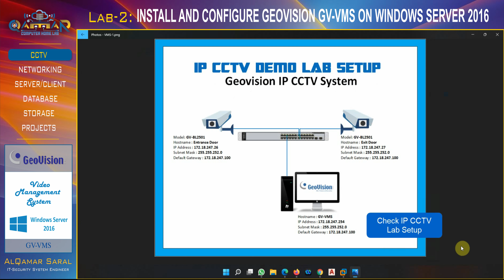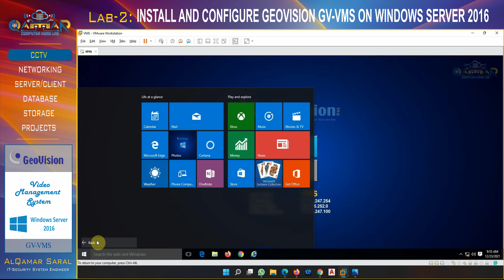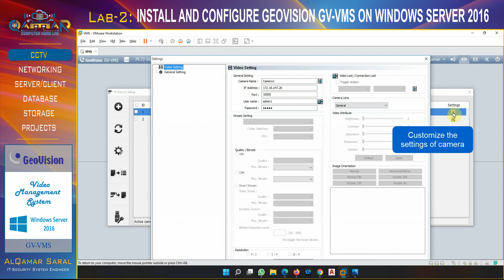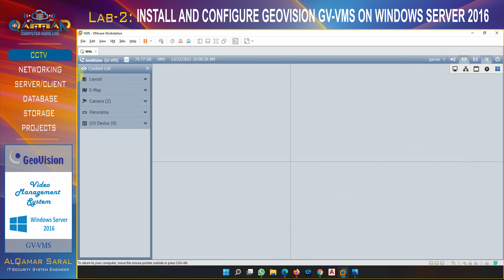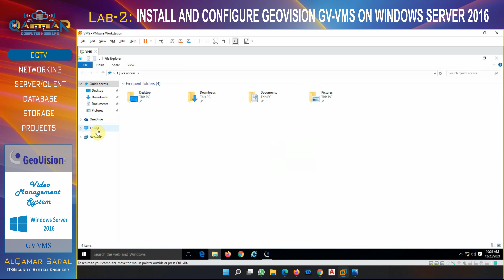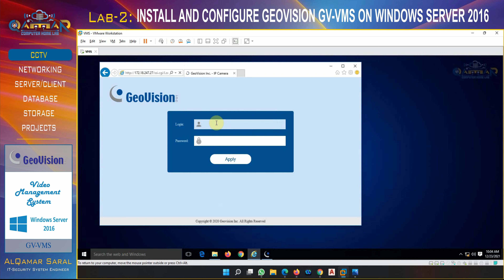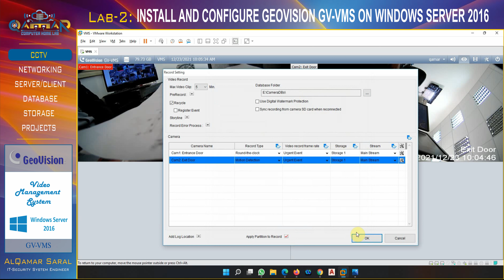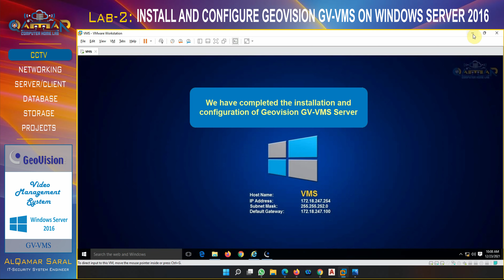Geovision Lab - INSTALLATION AND CONFIGURATION OF GEOVISION GV-VMS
In this lab, you will learn the following:
1- Download Geovision GV-VMS software
2- Install Geovision GV-VMS on Windows Server 2016
3- Add Geovision IP cameras to GV-VMS
4- Configure Recording settings of each devices either by Round-the-clock (continuous recording) or By Motion-detection.
5- Configure the level of detection and sensitivity of IP cameras to trigger motion detection.
6- Check recorded videos on the server.